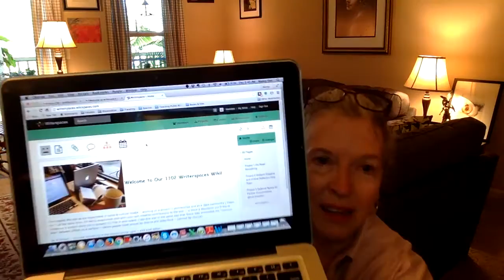What Is Public Writing? From Profesora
Welcome to Public Writing! Here is your Intro to Week One.